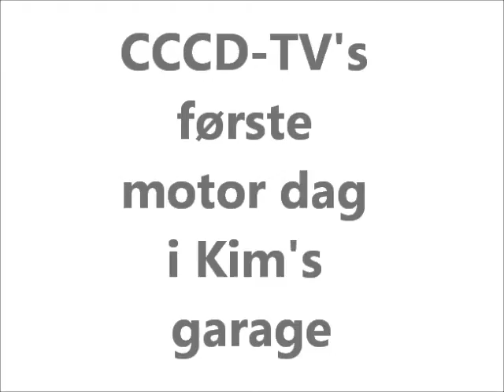CCCD-TV, CCCD's første motordag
CCCD's første motordag blev holdt i Harlev, Jylland.
Vi skulle starte Kim's 555" op for første gang.
Resten af dagen gik med kaffe og kage :-)